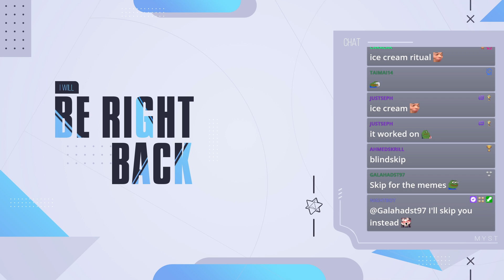Can I Get Skadi in 500 SQ?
The Scandinavian goddess is back yet again to tempt me